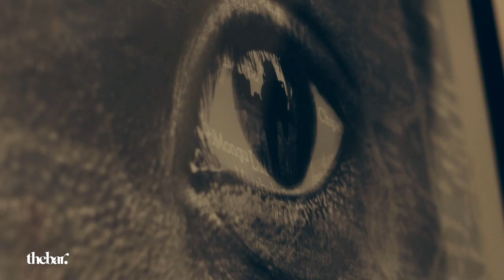Hlomla Dandala Behind-the-scene 1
Winter’s only here now and we usher it in with a seasoned film and tv favourite, @hlomla_dandala.

The issue drops tomorrow.

Director: @keso112
Assistant Director: @creative_senzo
DOP: @zuma_sbu
2nd Cam: @stichxsmb
Edit
Colourist: @kaylandela